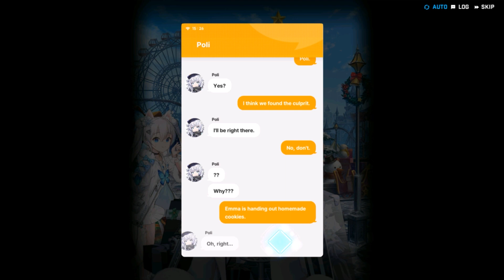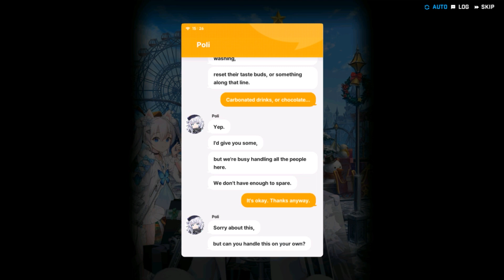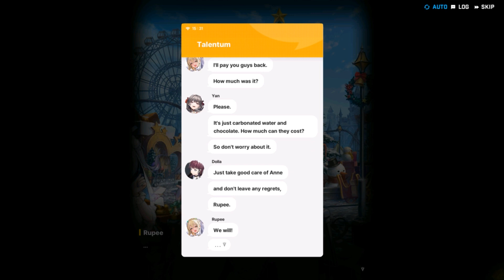Winter Christmas Amusement Park for NIKKE | Miracle Snow All Story Cutscenes Movie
FGO-NA : 440,804,122
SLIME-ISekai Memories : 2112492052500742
Arknight : Abmix# 6956 (remove the space)
NIKKE SEA Server : 02085491